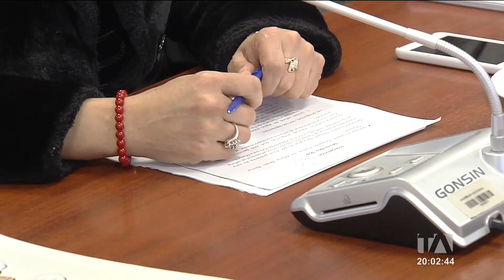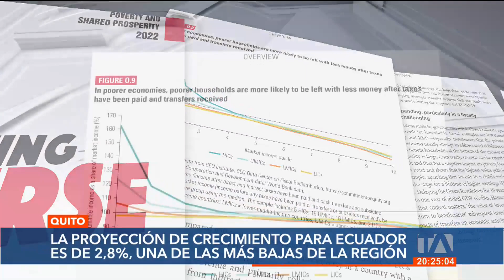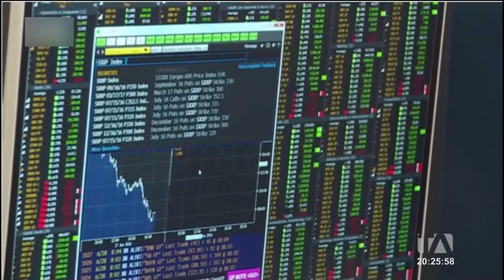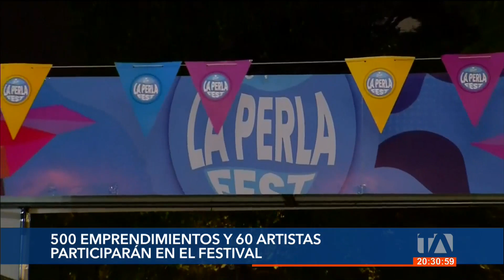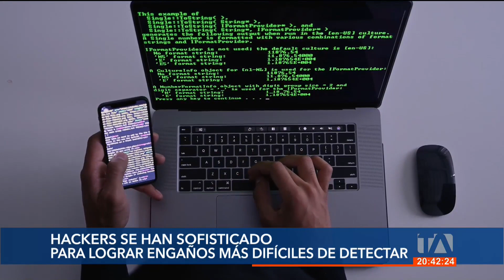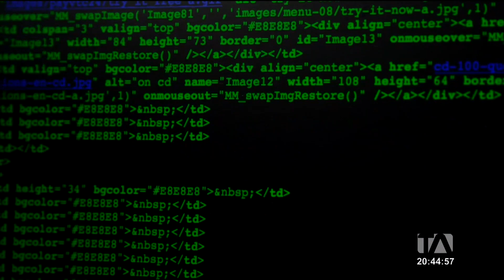Noticiero de Ecuador (Emisión Estelar 07/10/22)